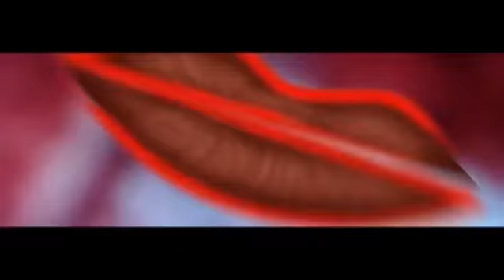Koko en Mexico entrevista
Aqui una entrevista con unos de mis cantantes favoritos chilenos. koko stambuk. Aunque se tardaron muuuucho en sacar el cd aqui en México, ya que en chile salió hace mas de 6 meses. Tuve la suerte de comprarlo alli en un viaje. Buen cd. Este chico es el autor de muchas canciones de Kudai. Buen pop chileno.